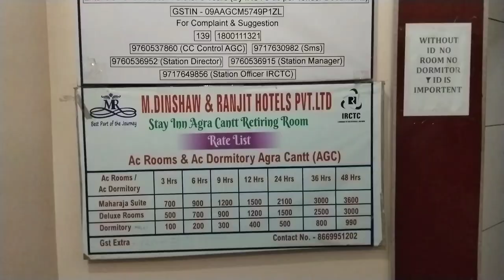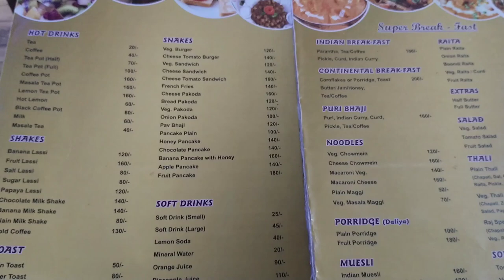TAJ MAHAL| താജ് മഹൽ | IRCTC RETIRING ROOM | MALAYALAM VLOG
Taj mahal - 45rs
Taj mahal + museum -245rs